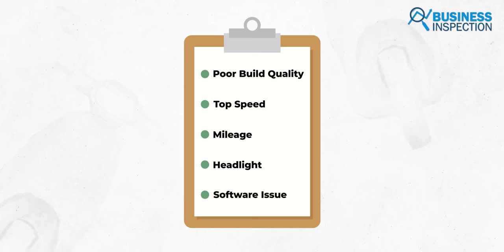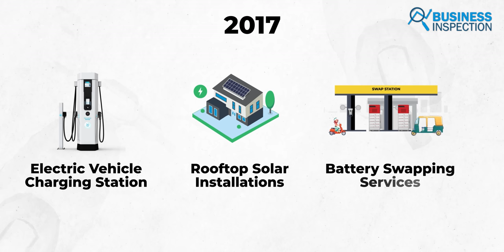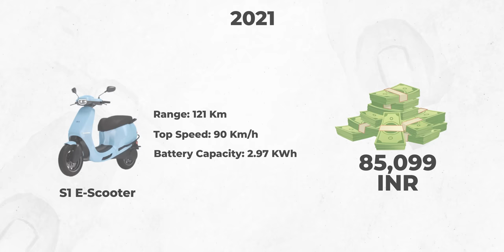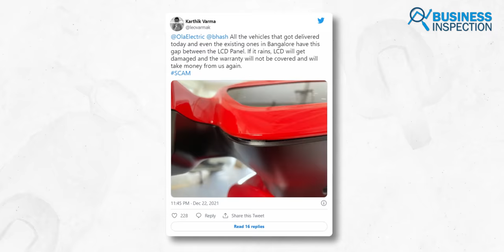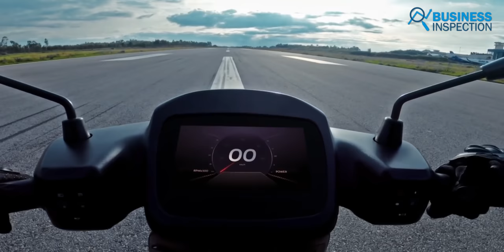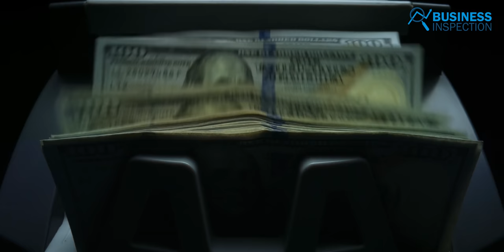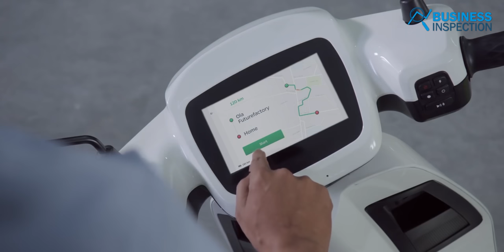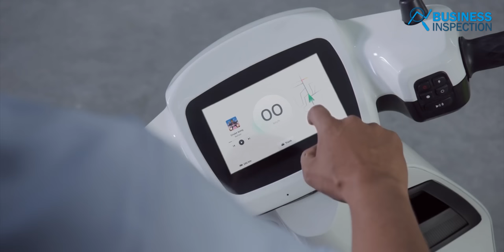ভারতের সবচেয়ে বড় ই-স্কুটার স্টার্ট-আপ কেন স্ট্রাগল করছে | Why Ola Electric is Struggling?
Ola, India's largest ridesharing start-up. In 2020, Ola Electric, a subsidiary of the company, followed the Tesla business model and announced to launch of two different models of electric scooters in the Indian market. After the announcement, there was a huge hype about the two scooters that the company received the booking of 1 lakh scooters on the first day of booking. Soon after the launch, Ola Electric was able to raise funds from Tiger Global, Ratan Tata, and even Softbank. So far, the start-up has raised more than $861 million and is valued at 5 billion. Since the start-up started delivering in December 2021, after several delivery delays, customers have started complaining on Twitter about various software issues including poor build quality, top speed, mileage, and headlights of the scooters. Even an electric scooter of Ola Electric caught fire in Pune. Since then, the level of criticism surrounding the start-up has increased a lot. But what exactly happened to one of India's most hyped electric scooter start-ups having to struggle?
Video Sections:
00:00 - Introduction
01:48 - Overview
06:46 - What Happened